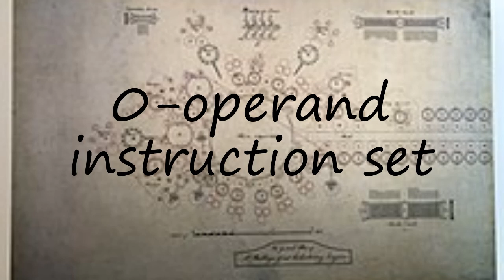How to pronounce 0-operand instruction set?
How to pronounce 0-operand instruction set? say 0-operand instruction set! How to say 0-operand instruction set. How to pronounce 0-operand instruction set correctly.  Learn the pronounciation 0-operand instruction set! Expand your vocabulary, learn 0-operand instruction set word. Use this free pronunciation guide to practice words at a time. Learn for free. Thank you for viewing, please like or subscribe! hoe om te sê, si të thuash, እንዴት እንደሚናገር, wie sagt man, comment dire, come dire, como dizer, как сказать, nasıl denir, cómo decir, 怎么说,